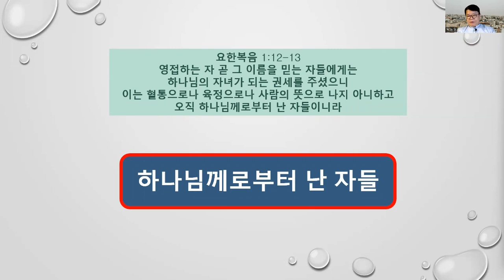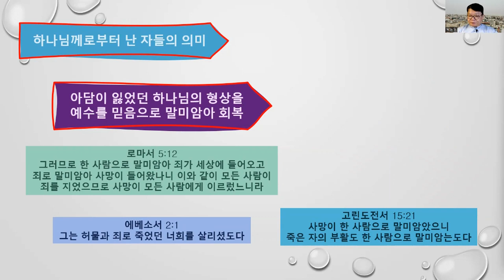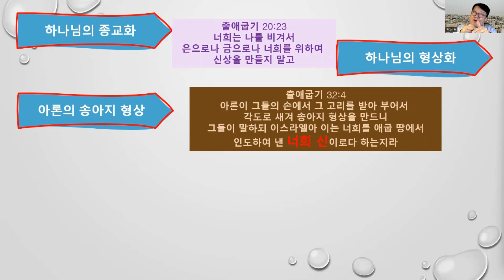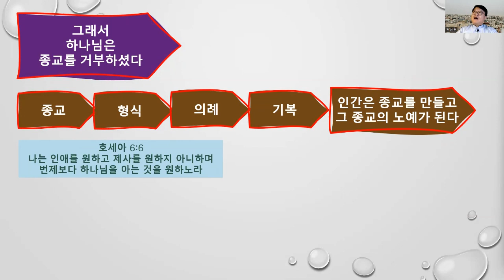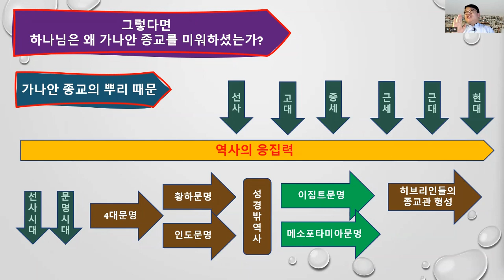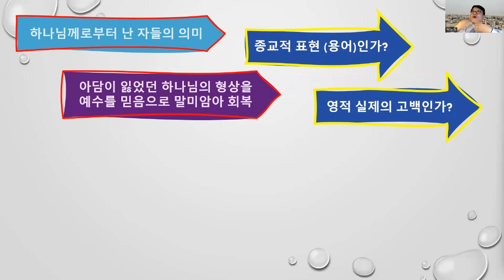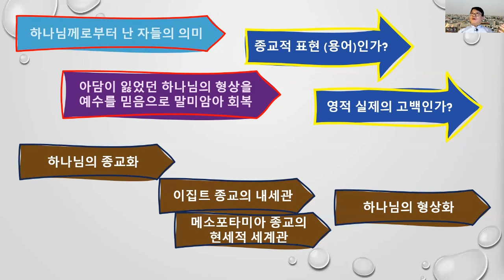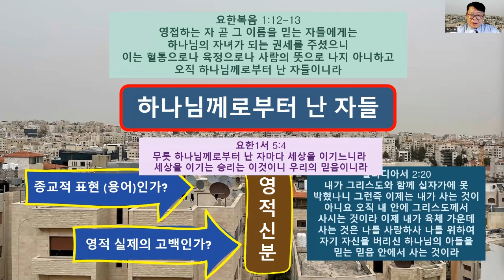하나님께로 난 자들 (요한복음1:12) 가나안 종교, 이집트 문명 -박심원 성경행전 성경 깊이 있게 나누기- 220521 bible study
영접하는 자 곧 그 이름을 믿는 자들에게는
하나님의 자녀가 되는 권세를 주셨으니
이는 혈통으로나 육정으로나 사람의 뜻으로 나지 아니하고
오직 하나님께로부터 난 자들이니라

가나안 종교
이집트 문명
내세적 세계관
현세적 세계관